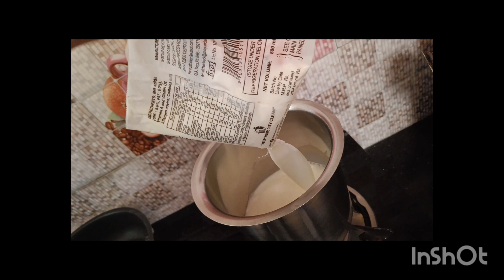Ravva Laddu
Ravva Laddu Sweet @KavithaMuraliVlogs